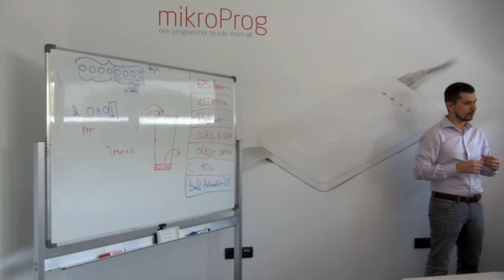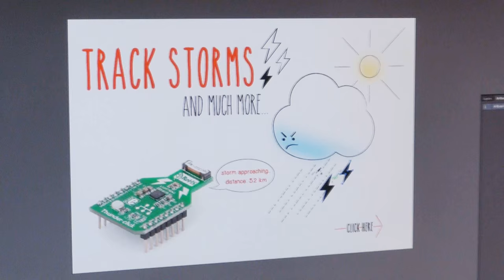MikroElektronika - Corporate Headquarters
This is us at our corporate headquarters.